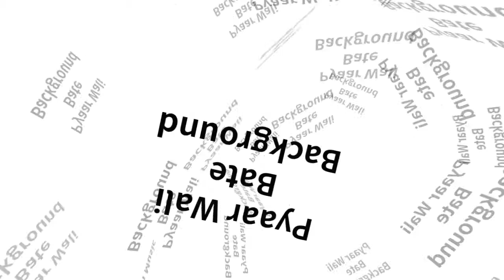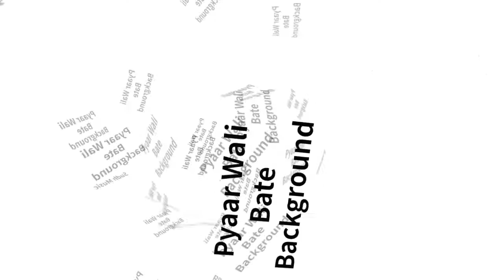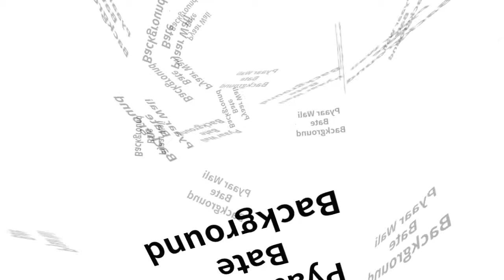Untitled 32 - Pyar Wali Bate - Background - Ring Tone Sudh Music